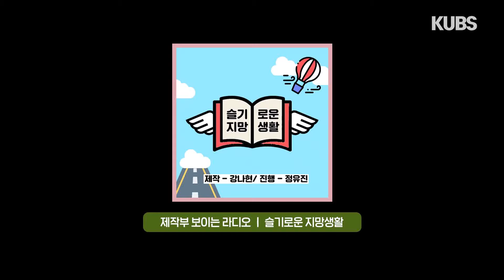드라마 보조작가, 이것까지 해봤다?! ㅣ KUBS 보이는 라디오 슬기로운 지망생활 2화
*본 촬영은 코로나19 바이러스 확산 방지를 위해 공중보건과 방역지침에 유의하여 진행되었습니다.

유난히 무기력해지는 요즘, 여전히 꿈을 향해 열심히 달리는 슬기로운 지망생들이 있다. 나 말고 다른 지망생들은 어떻게 살아가고 있는지 궁금한 당신에게, 또 꿈을 포기할까 고민하는 당신에게, 그리고 꿈을 이룬 당신에게 지망생의 열정과 이야기들을 전하고자 한다.

오늘의 이야기는 '연예인 많이 보실 거 같아요!' '무슨 글 읽으세요?' 주변에 있다면 이런 소리를 자주 들을 지망생, 바로 작가 지망생이다. 한 글자 한 단어도 고민하면서 글을 쓰는 작가 지망생, 오늘은 드라마작가와 동화 작가 일을 하고 계시는 김소연 현직 작가님을 모셔서 지망생 시절의 이야기를 들어본다. 소연 작가님의 속상하고 행복했던 이야기를 통해 재미와 공감, 또 응원을 전하고자 한다.